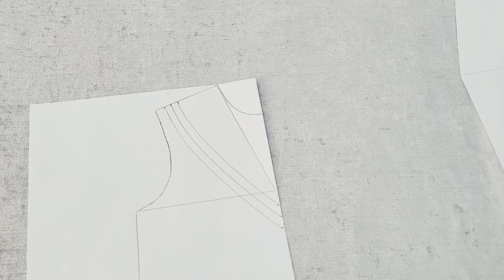new collar design pattern making tutorial for sewing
In this tutorial, we'll focus on designing and constructing the unique collar featured in the dress model you've shared.
In this video, you will learn the pattern of this beautiful collar.
Collar Style: This collar is made of a combination of two types of fabric with geometric cuts.
with watching this video guide your pattern-making process.
For Drafting the Collar Pattern:
   - Start with a basic collar block (a straight or curved shape).
   - Adjust the dimensions to match the desired collar style.
   - Consider the width, height, and curvature.
Ensure the collar lies flat and aligns properly with the dress neckline.